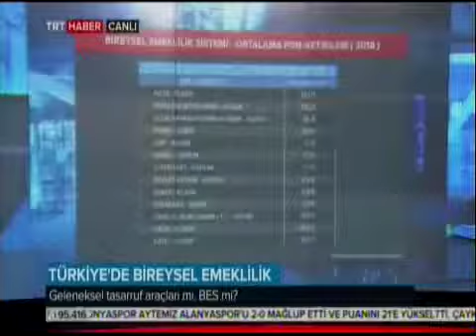Konuk: Mehmet Ali Ersarı - Ak Portföy Genel Müdürü